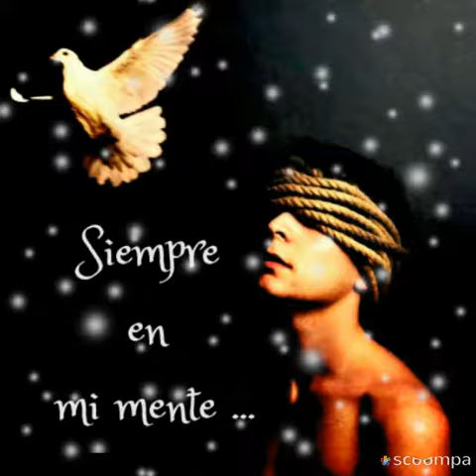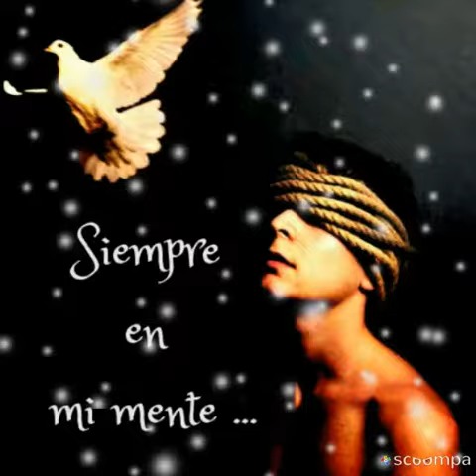Los Freddy's embrujado